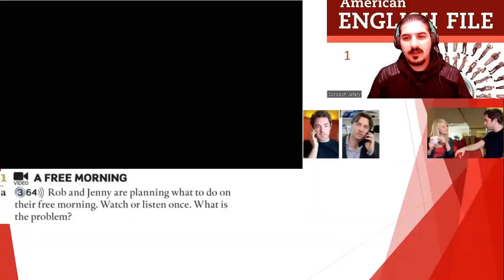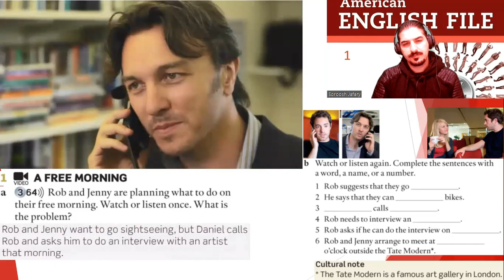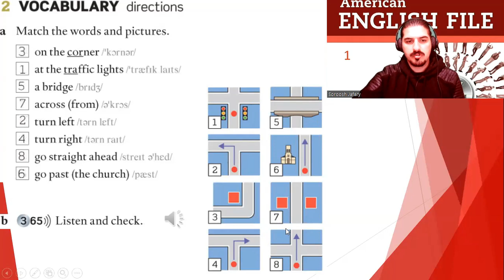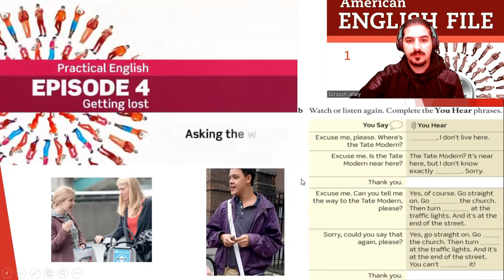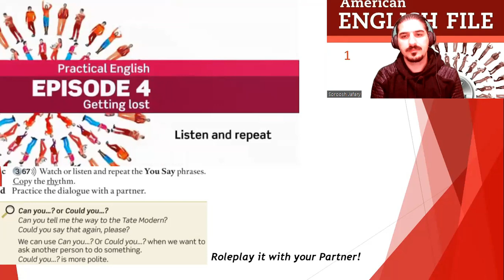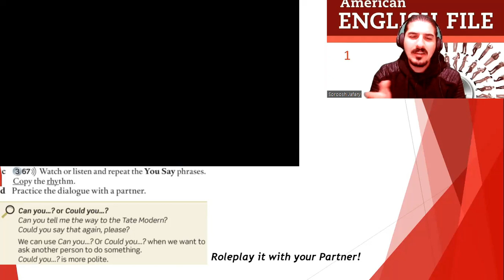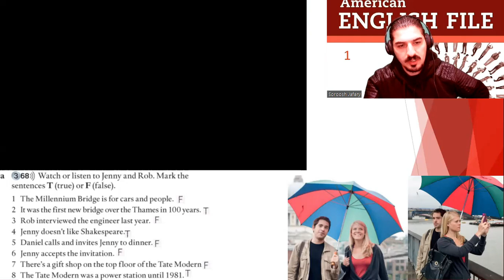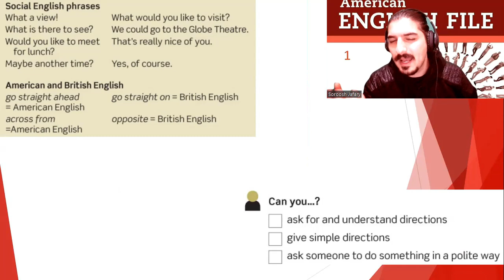American English File 2nd Edition Book 1 Practical English Episode 4